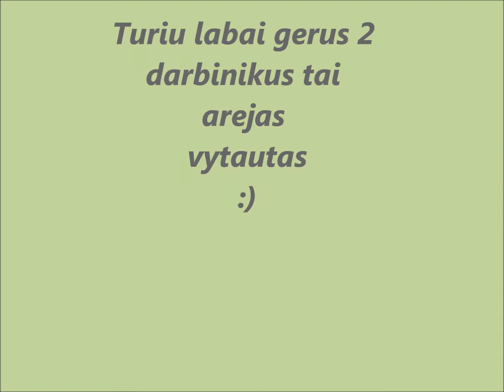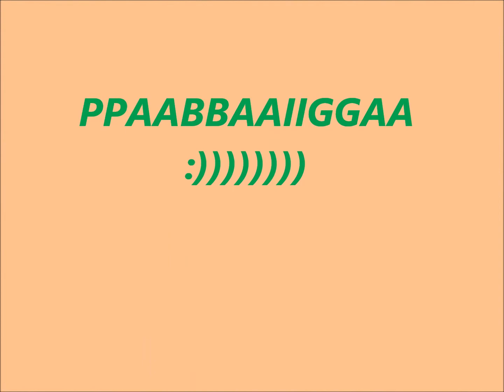farming simulator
arimai pas mus